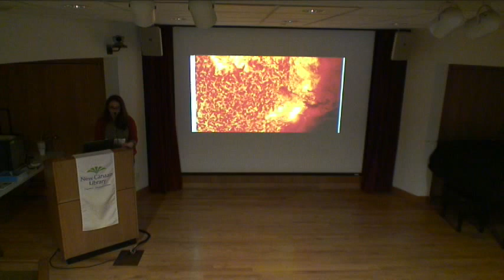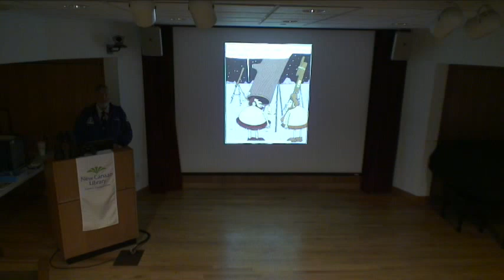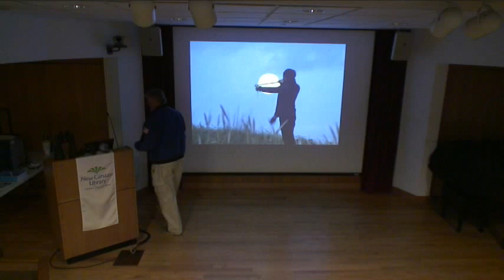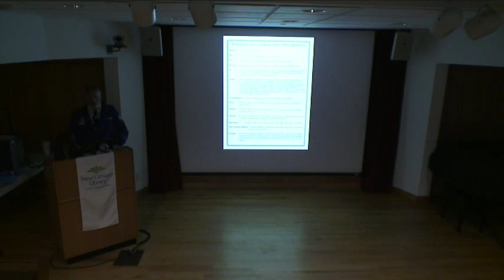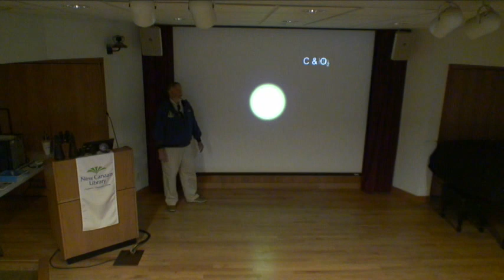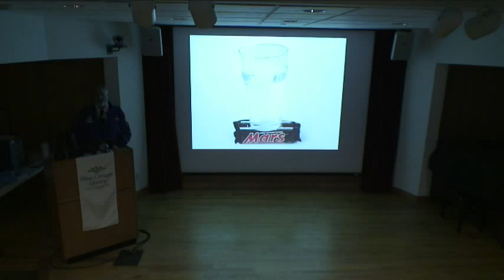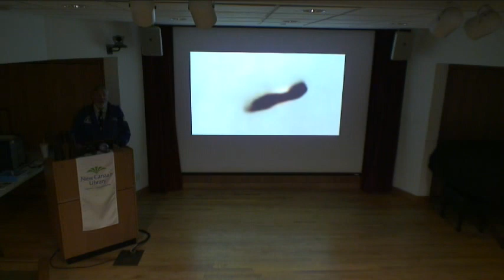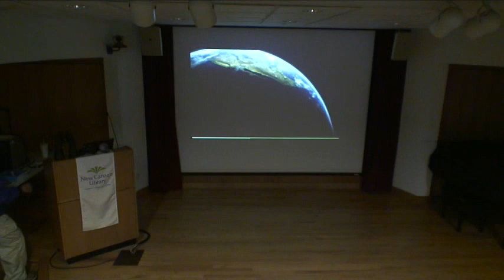New Canaan Library Presents: The Universe: An All American Total Solar Eclipse April 25, 2017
The Universe: An All American Total Solar Eclipse Lecture with Kevin Manning is an astronomer, author, and former consultant to NASA at The New Canaan Library on April 25, 2017.